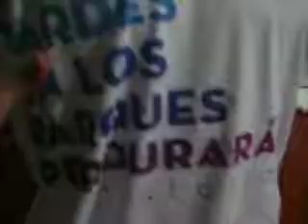Camiseta sublimadas, haga su propio diseño en una camiseta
Camiseta sublimadas, haga su propio diseño en una camiseta. sublimacion de camisetas armadas, asi se puede personalizar una camiseta rapidamente y a precios economicos con maxima calidad, no es estampacion, es sublimaciuon entonces el diseño nunca se cae